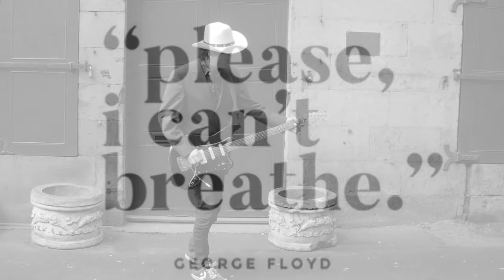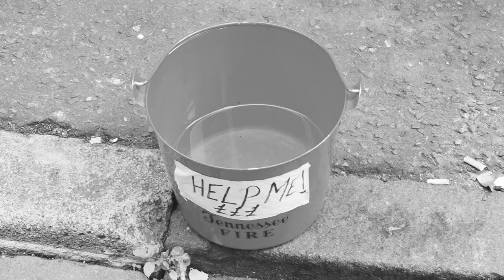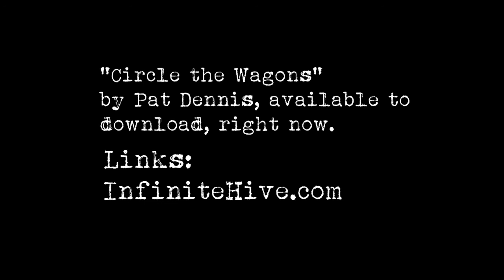Pat Dennis - Circle The Wagons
Infinite Hive presents the brand new single by Pat Dennis, “Circle the Wagons”. Released Friday 23rd October Spotify, Apple Music, Amazon, Bandcamp and our own web shop.

As an Edinburgh-based Country Troubadour who hails from the United States, Pat has brought earnest Americana to this city for as long as anyone can remember. He can be found, daily, strumming and singing in bars and venues around the city area, honing his craft and sharing his stories over a pint or two with locals and tourists alike.

Infinite Hive are really happy to get Pat’s sound captured on CD and download, so he can give his audiences something to take home with them, while sharing with friends abroad, who haven’t had the pleasure.

For fans of: Bon Iver, Ry Cooder.

Credits
Video: Scott Smith
Written by: Pat Dennis
Produced by: Scott Smith
Mixed & Mastered by: Scott Smith

Features Scott Smith from Degrassi and Christian Kimmet from Warrior Soul. Vocal harmony arrangements by Mike Breen.
Song taken from the upcoming album ‘Mutineer’.
Copyright Infinite Hive 2020